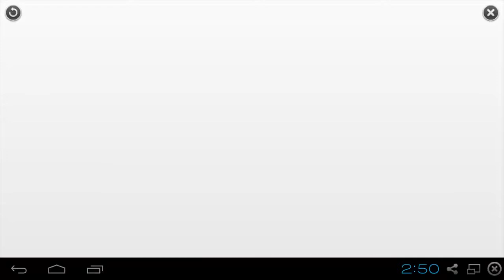Angry Birds Epic Gameplay HD Part 1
Angry Birds Epic Gameplay